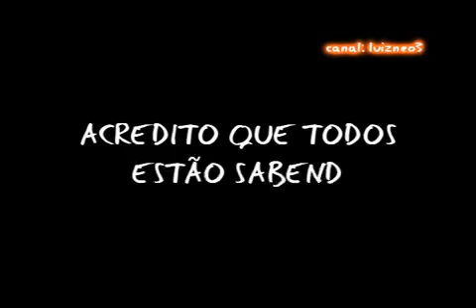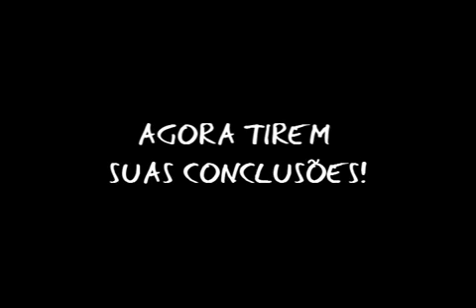TIRIRICA DEPUTADO FEDERAL 2222, Pior que tá não fica (propagandas compiladas)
Tiririca - YouTube
► 1:53► 1:53
18/08/2010 - Vídeo enviado por brunogty
Estadual eu ... Perguntaram para o Tiririca porque ...
Tiririca Deputado Federal Vote 2222 - YouTube
► 1:53► 1:53
19/08/2010 - Vídeo enviado por wellingcarl
Campanha eleitoral pra deputado do Tiririca. ... É melhor ter um analfabeto do que um ladrão de ...
Vote Tiririca 2222 - Deputado Federal - YouTube
► 0:27► 0:27
27/07/2010 - Vídeo enviado por 2222tiririca
Vcs acham engraçado votar nele para ser deputado federal? ... Não pode ser pior do que eleger os ...
Tiririca para deputado federal 2222 - pior que está não fica - Vídeo ...
► 0:26► 0:26
08/09/2010
"Eu sou o Tiririca da televisão. Sou candidato a Deputado Federal. O que é que faz um Deputado ...
Mais vídeos para TIRIRICA DEPUTADO FEDERAL 2222 ... »
Tiririca Deputado - Pior do que tá não fica | Cacilds - Instants
que é que faz um Deputado Féderal? Na realidade eu não sei. Mas vote em mim que eu te conto. Vote no Tiririca, pior do que tá não fica. Vote 2222 para ...
Vote Tiririca 2222 Mp3 Download
kbps 1:52 mins 1.72 mb. tiririca - deputado federal - vote 2222 mp3 ... 80 kbps 0:03 mins 0.03 mb. Vote no Tiririca pior que tá não fica 2222 - Riso Falso mp3 ...
Vídeo -Tiririca - Deputado Federal - Vote 2222 (A polêmica ...
que é que faz um Deputado Federal? Na realidade eu não sei. Mas vote em mim que eu te conto. Vote no Tiririca, pior que tá não fica. Vote 2222 para ...
Vote tiririca pior do que ta não fica 2222 para deputado federal pelo ...
lagu Vote tiririca pior do que ta não fica 2222 para deputado federal pelo estado de são paulo atau dengar lagu mp3 Vote tiririca pior do que ta não ...
Blog do Madrigal: 2222 -TIRIRICA, pior do que tá não fica. (será???)
-- 2222 -TIRIRICA, pior do que tá não fica. (será???) Algumas ... Em um dos seus brilhantes discursos diz "O que faz um Deputado Federal?
TIRIRICA - Deputado Federal - Vote 2222 - Eleições 2013
-- TIRIRICA -- Deputado Federal -- Vote 2222 ... VOTE NO TIRIRICA PIOR NÃO FICA :D ... ele ñ ta de calça colorida dõõõõõõõõõõõõõ meu voto ...